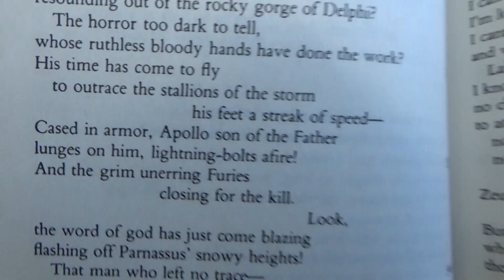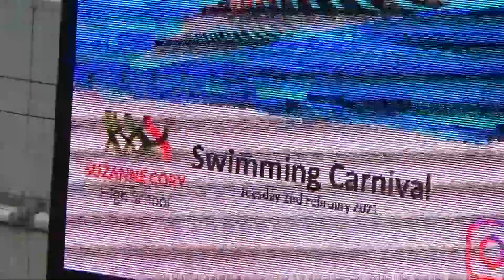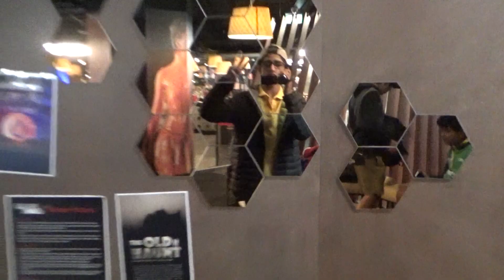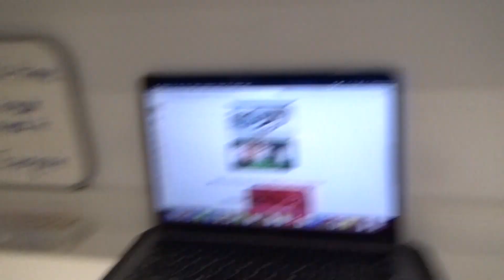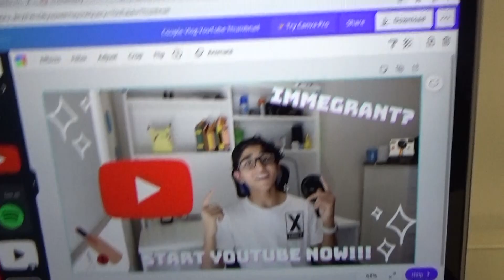Student Dairy #1 - Swimming Carnival Dubs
Edit wasn't perfect but I rather post a couple videos every now and then rather than a doc once a year.

Hey my name is Arnav, and I am 16 years old brown kid from Australia, who is starting a YouTube channel. I will try to share as many of my future experiences with my life whether that is with my school journey as I navigate my way through the momentous adventure of my last two years of High School, or with my external hobbies such as photography, cricket, and reading. If any of that seems interesting and join the ride, and let's find out what the future holds for me together.

🎵 24kGoldn and Iann Dior - Mood
🎵 Iann Dior - Holding On
🎵 Iann Dior - Prospect